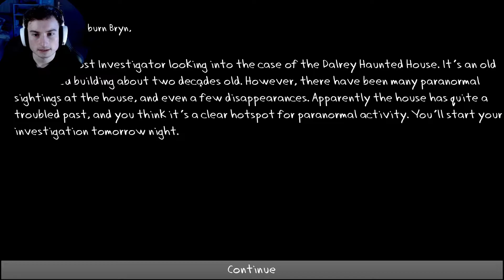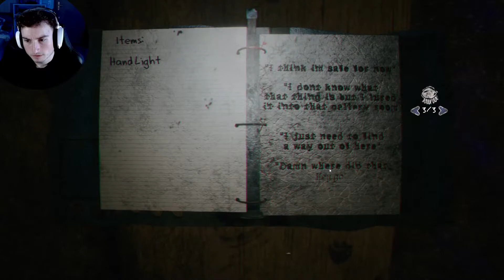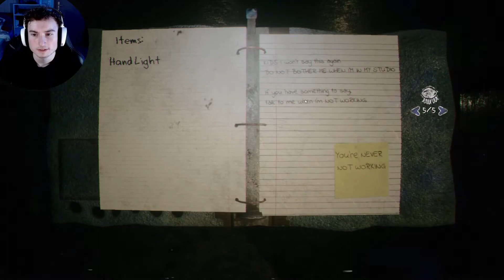Lehmfiguren oder Poppy Playtime? I ClayTown Horror Demo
Ein Haus voller Lehmfiguren und Rätsel, was erwartet uns in ClayTown?